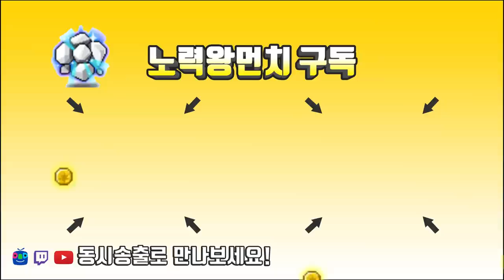와일드헌터 젬펙업 2574개 시작! / 16번째 250(구만렙)서막 [메이플스토리 먼치]